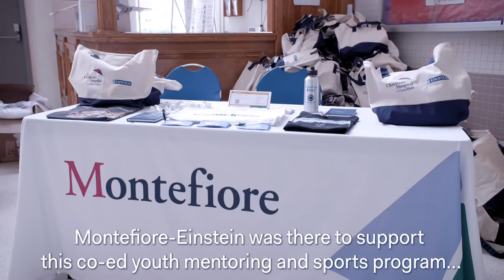Montefiore-Einstein Supports NYPD Blue Chips Youth Basketball Event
Montefiore-Einstein is proud to have supported the NYPD Blue Chips youth basketball event on July 22, 2021. The 47th Precinct fought hard against the undefeated 50th Precinct at Hostos College!

Featured guest, legendary NY Knicks player Charles Smith joined Marcos Crespo, SVP Community Affairs, Montefiore-Einstein; Juanita N. Holmes, Chief of Patrol, NYPD; and Darcel Clark, Bronx District Attorney, for this important co-ed youth mentoring and sports program impacting the lives of thousands of youth across the City and building stronger bonds between youth and police.